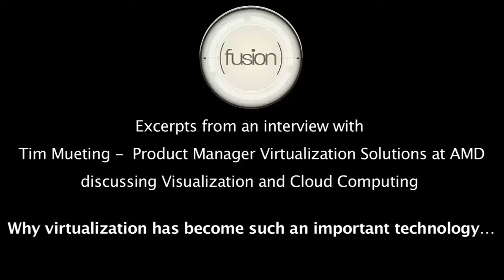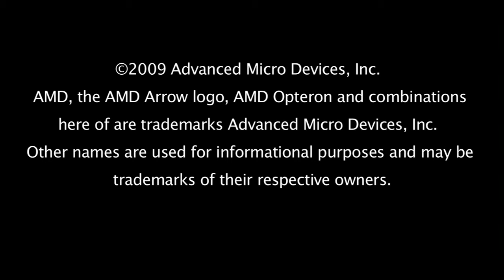Why Virtualization Has Become so Important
Real-world benefits through consolidation: reducing energy and capital costs. Virtualization is helping drive new approaches to how IT is managed. Virtualization is an underlying technology for Cloud Computing.